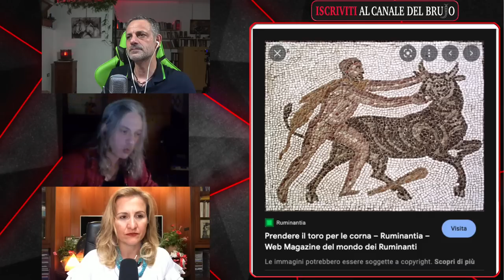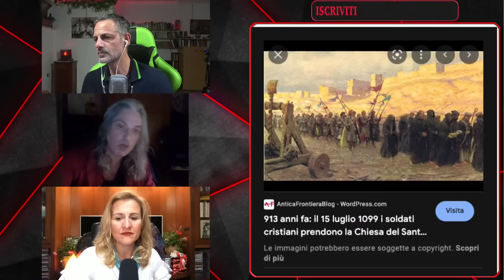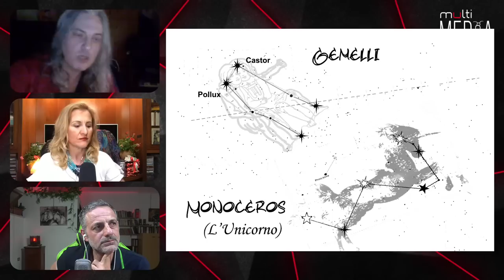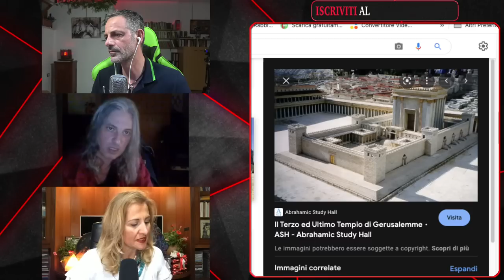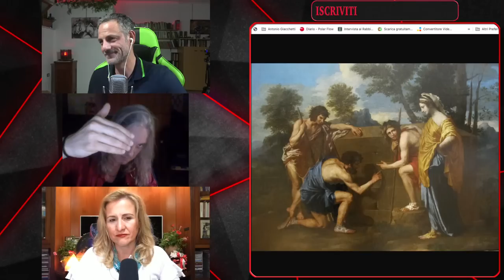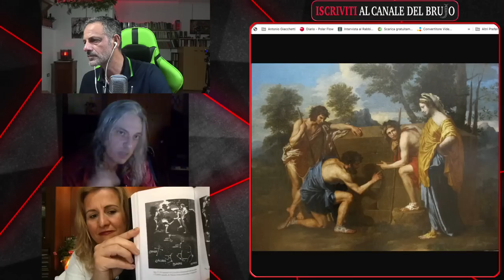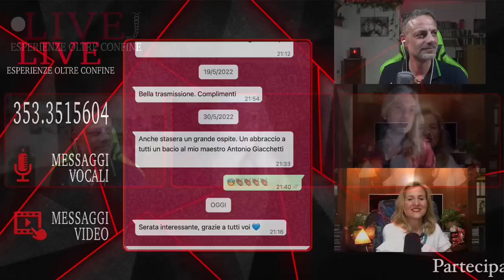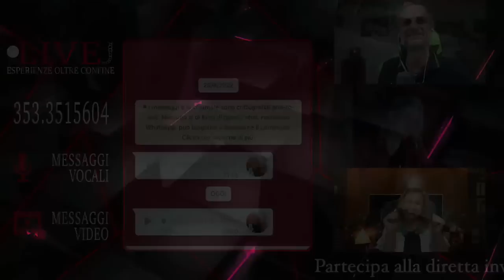IL GRAAL È LA PORTA, ARCADIA È LA CHIAVE. Con Piero Ragone e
IL GRAAL È LA PORTA, ARCADIA È LA CHIAVE. Con Piero Ragone.

Un viaggio alla scoperta dei segreti del Santo Graal con "Arcadia", il nuovo libro di Piero Ragone, filosofo, ricercatore ed estimato studioso di religioni ed esoterismo.
Una reliquia che è stata bramata e ricercata da cavalieri, santi e mistici, ma di cui si sa poco e niente. Tuttavia, un'audace quanto interessante teoria ha iniziato ad affacciarsi tra gli studiosi riguardo ad essa: e se il Graal non fosse un oggetto, un bene fisico, un bagaglio di conoscenze mistiche, ma un essere umano in carne e ossa?